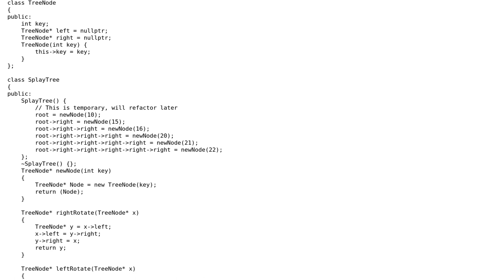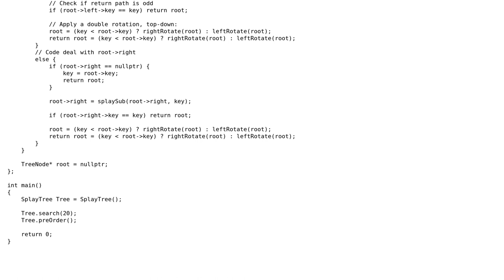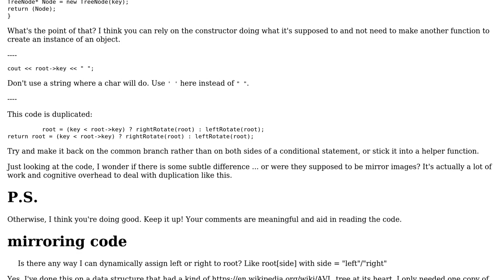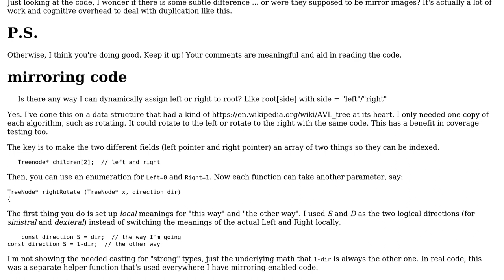Code Review: C++ Splay Tree implementation (2 Solutions!!)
Code Review: C++ Splay Tree implementation

With thanks & praise to God, and with thanks to the many people who have made this project possible! | Content (except music & images) licensed under CC BY-SA | Music | Images & others | With thanks to user Tan Nguyen user JDlugosz user greybeard and the Stack Exchange Network Trademarks are property of their respective owners. You are responsible for your own actions.